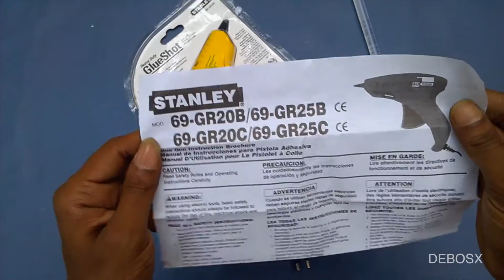Stanley 69 GR20 Glue Gun (Best Hot Glue Gun to Use)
Stanley 69 GR20 Glue Gun